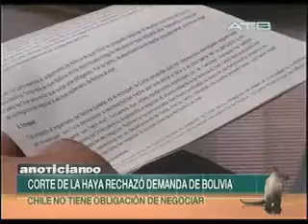Ministro Romero en entrevista en el programa Anoticiando, se refiere al fallo de la CIJ.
VIDEO | Ministro de Gobierno, Carlos Romero en entrevista en el programa Anoticiando de la Red ATB, se refiere al fallo de la CIJ.

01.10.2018